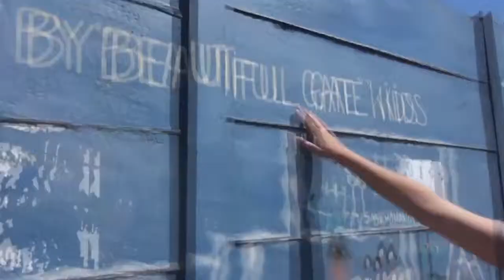VAC Millersville+Video+feat +Kelsey+Sevenski HD